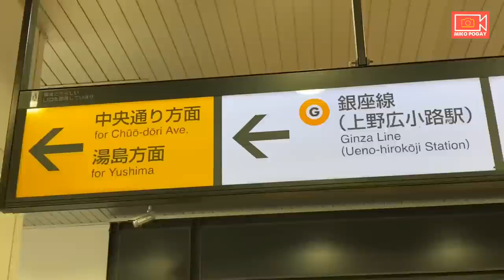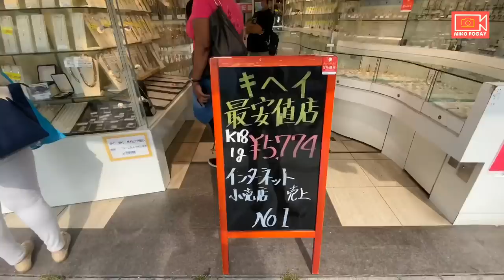Gold Shops sa Ueno, Tokyo Japan | Bilihan ng Alahas sa Japan 💍🇯🇵👍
Gold Shops sa Ueno, Tokyo Japan.💍🇯🇵👍👍👍

Address: 東京都台東区上野6-10-7
アメ横プラザ49号

ピジョン（Pigeon Jewelry Shop)